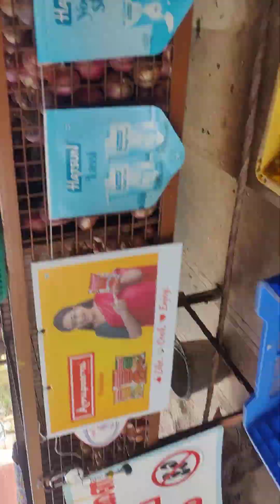4 January 2024